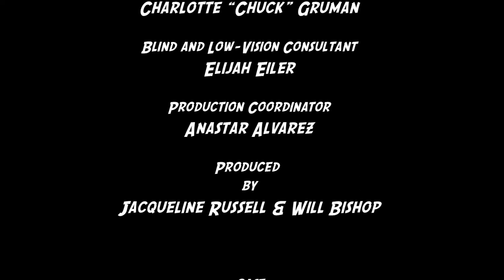This Ability Trailer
A CCTv Virtual Production | Recommended for ages 6 and up
Episodes Release December 15th, January 5th, January 19th

When an international cat-star escapes from O’Hare and is lost on the streets of Chicago, who will come to the rescue? Akeh, a young autistic person, uses his popular hashtag thisability to start the search for the runaway kitty. As news spreads, will Moore, a young Deaf person, and Faith, a young Blind person, be able to follow Akeh’s lead and learn to use their superpowers to save the day?

This Ability features live actors performing with animated backgrounds on film. As the story follows each of the three characters in turn, a different style is used to represent each of their journeys from the point of view of their very special disability. Fun, fast-paced action and striking artwork convey the distinct ways our heros/sheros experience the world, challenging perceptions along the way of what it means to be a hero.

This Ability is the third production to emerge from the Springboard Project, an initiative launched in 2020 by Chicago Children’s Theatre to foster new works made especially for today’s young people.

This Ability is made possible in part by a grant from The Ralla Klepak Trust for the Performing Arts.

Co-Written and Directed by Daniel Carlton
Co-Written and Assistant Directed by Nambi E. Kelley
Director of Photography Jeff Paschal
Composer and Sound Designed by Andy Slater
Costume Designed by Sky Cubacub
Media Designed by Leo Lei
Assistant Media Designer Rachel Peterkin
Props Designed by Lonnae Hickman
ASL Interpreter Patti Shore Kaden
Autism Consultant Charlotte “Chuck” Gruma
Blind and Low-Vision Consultant Elijah Eiler
Production CoordinatorAnastar Alvarez
Cast Kayla Casiano, Holly Connor, & Kevin Smith
Voice-overs by Time Brickey & Lily Emerson

Thank you for your continued engagement with Chicago Children’s Theatre.